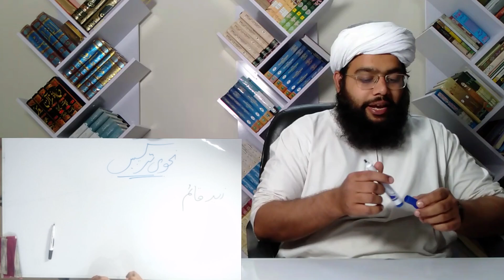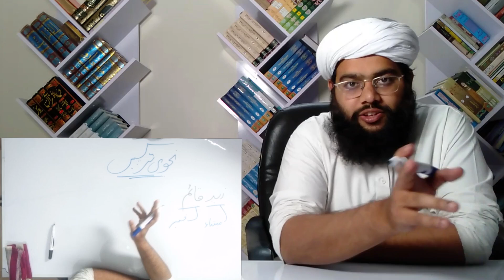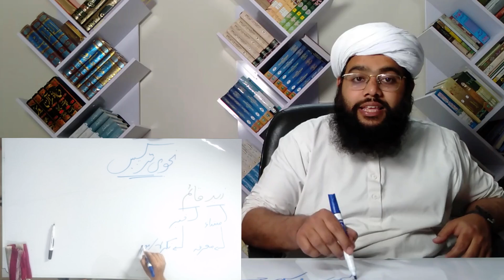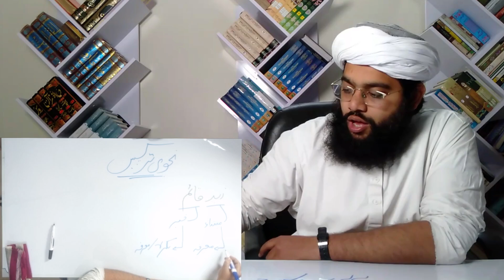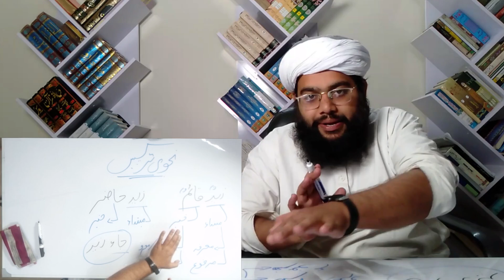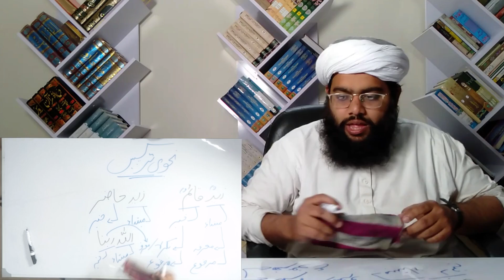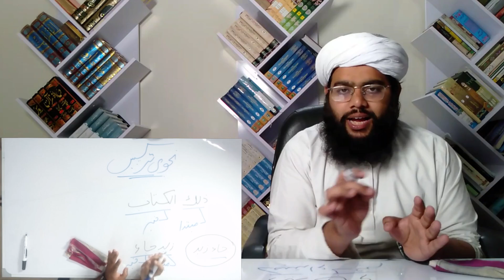part 1 | jumla ismiyya | nahvi tarkeeb course نحوی ترکیب کورس |basic nahvi tarkeeb |nahw ki tarkeeb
ASSALAM O ALIKUM warehmatul allahi wabarakatuh

Deenseekho
Elim us seega
Ilim us seega
Elim.us surf
Ilim us surf
Abwaab us surf
Taleem us surf
Arabi grammer
Arabi lugat
Tadreeb us surf
Arabic language
Ijra us suf
Muhammad taha
Alfaz ul quran course
Surf course
Nahwi terkeeb
nahvi terkeeb
tafseer
fiq